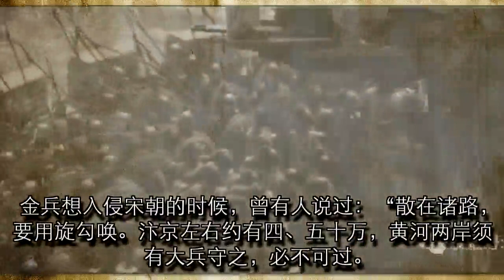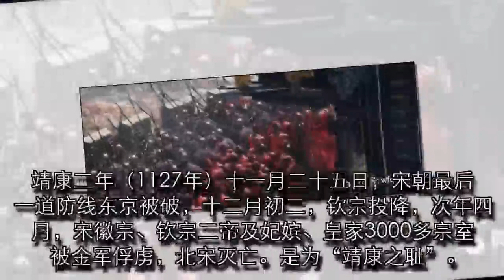北宋不是有80万禁军吗，为何金国进攻时，他们全部不见了踪影？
看过《水浒传》的人应该记得当中豹子头林冲的职务吧，书中说他是80万禁军教头。宋朝时期，军队人数非常多，这个朝代曾经出现冗官现象，也有好几次裁军，但是军队的仍然数量庞大。那么有了这些几十万的禁军，为何金国进攻的时候，全部都不见踪影了呢？